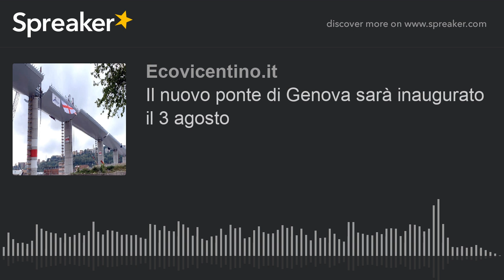Il nuovo ponte di Genova sarà inaugurato il 3 agosto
Si chiamerà Ponte "Genova San Giorgio" e sarà inaugurato lunedì 3 agosto alle 18.30.